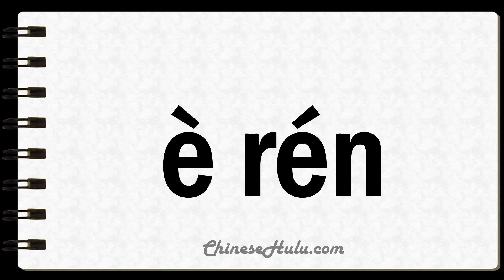How to Say Ungodly in Mandarin Chinese